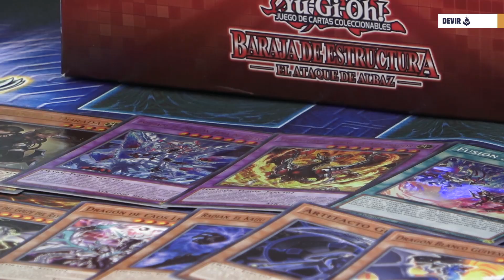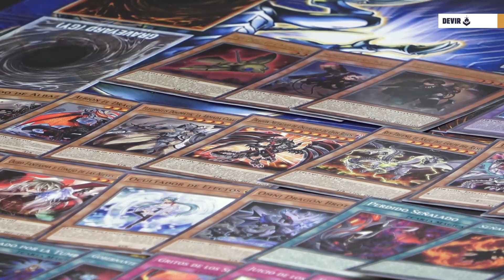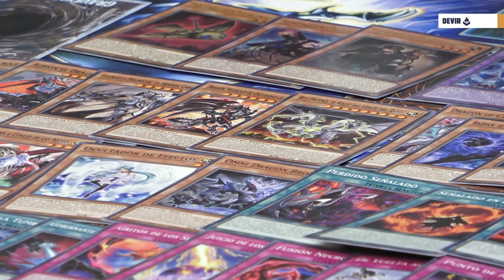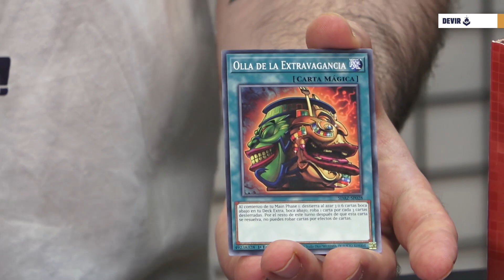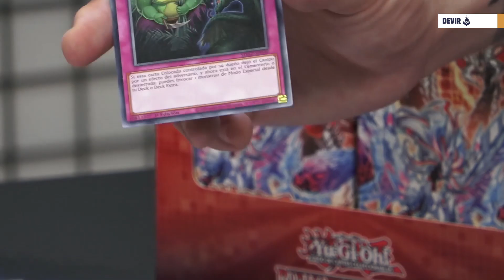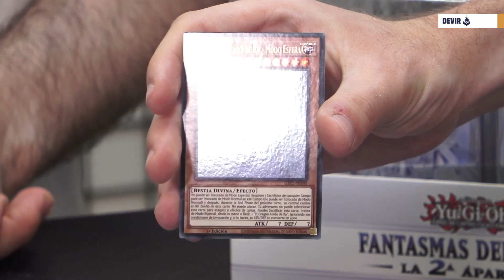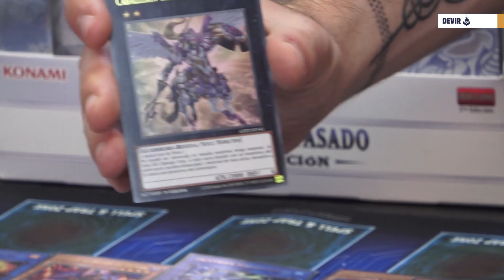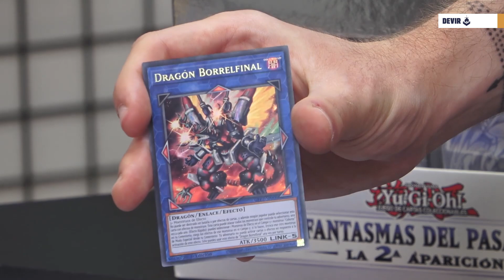Yugi News mayo 2022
Todas las novedades de Yu-Gi-Oh en tu Yu-gi News.